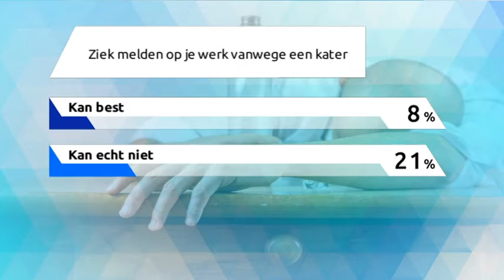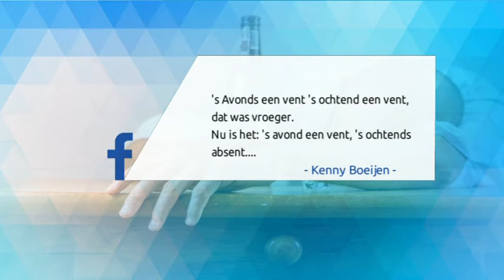NH Peilt: Ziek melden op je werk vanwege een kater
Alcoholgebruik kost de samenleving elk jaar 2,5 miljard euro. Bijvoorbeeld door werknemers die zich ziek melden met een kater. Wat vind jij? Discussieer mee